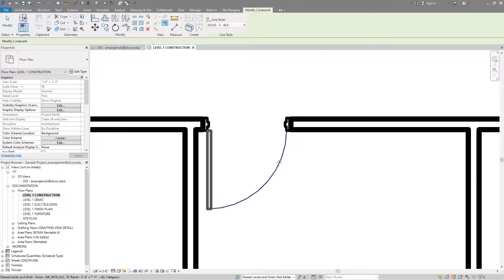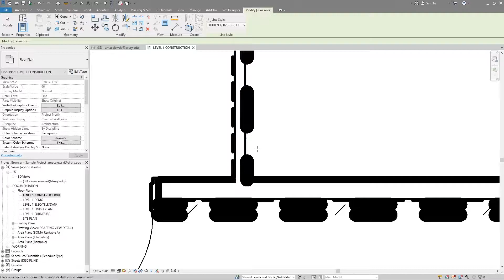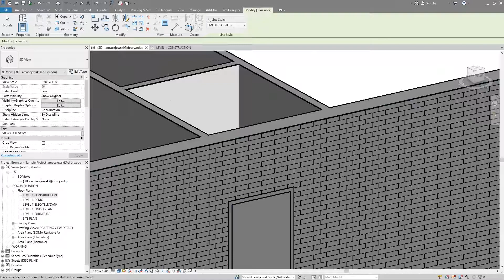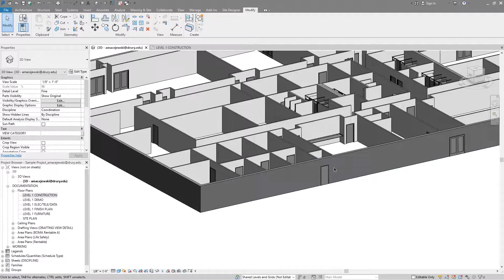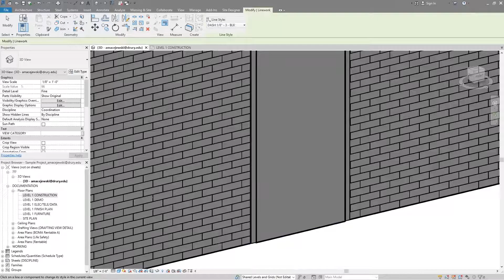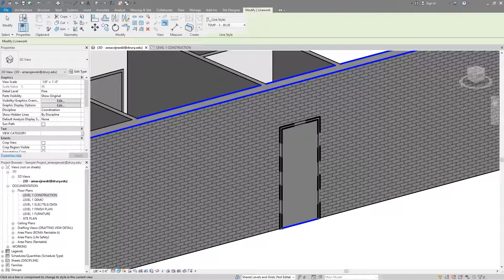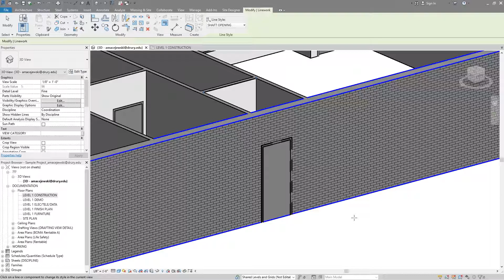How to Use the Linework Tool in Revit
In this video, you will learn how to use the linework tool. This tool is used to change the linework of any line in any view. Linework refers to the line style, line weight, color, etc. There are a number of components to lines in Revit, which can all be edited in the line style settings. the same line types that show up in the line styles show up in the linework tool for use.